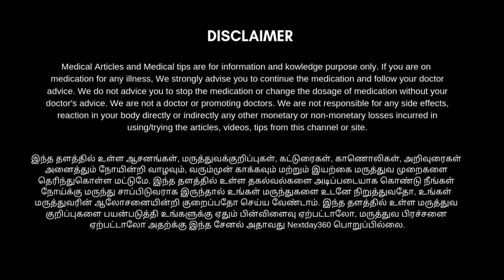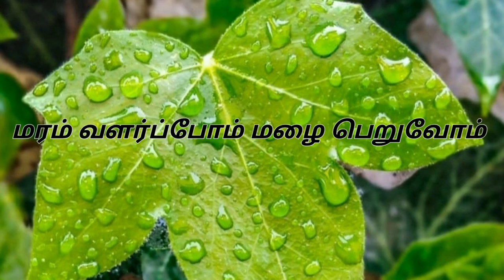உடலில் உள்ள தழும்புகள் முழுவதும் மறைய வீட்டு வைத்தியம் | Home remedy for remove acne scars marks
உடலிலுள்ள அனைத்து தழும்புகளும் எளிமையாக இயற்கை முறையில் மறைவதற்கு உபயோகப்படும் இந்த வீடியோவை  பார்த்து பயனடையுங்கள்.

 வெட்டுக்காய தழும்பு, தீக்காய தழும்பு, அம்மை தழும்பு, அம்மை வடு, காயத் தழும்புகள், புண்ணாகிய தழும்புகள், தையல் தழும்புகள், அடிபட்டு நீண்ட நாட்களாக ஆறாமல் இருந்த தழும்புகள் போன்ற அனைத்து வகை தழும்புகளும் குணமாக இதிலுள்ள வீட்டு வைத்திய முறையை தொடர்ந்து உபயோகப்படுத்தி தழும்புகள் படிப்படியாக மறைய தொடங்கும்.